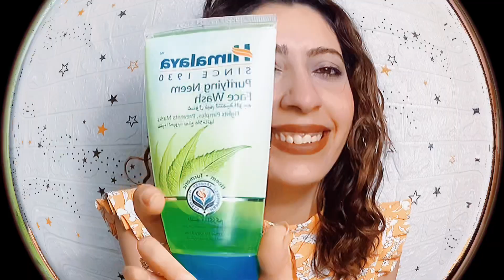غسول هيمالايا وراي الشخصي في منتجات هيمالايا 🙋‍♀️هل تستحق الشراء ؟؟ ام لا !؟🤷‍♀️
‎بنانيت شيرو مرحبا بكم في قناتي وشكرا كتتير لدعمكم 🥰
‎لو إنتي جديده في القناة أهلا لانضمامك معانا ||: أنا شيرو